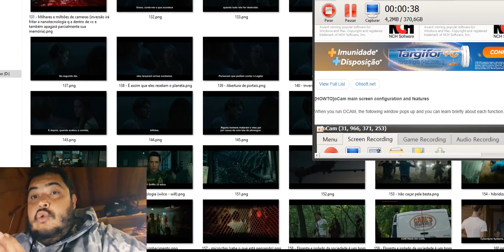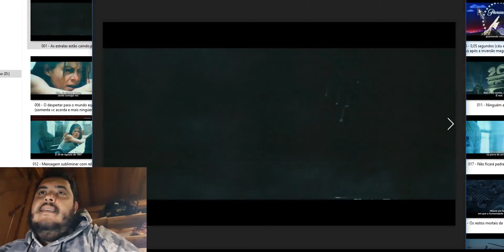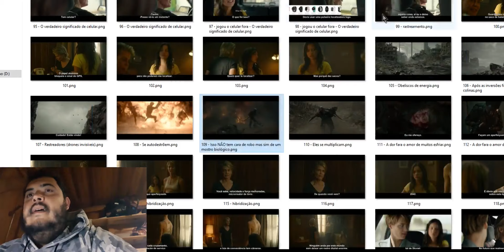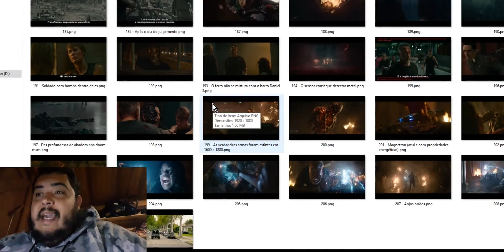COMO SERÁ A BESTA DO APOCALIPSE - VÍDEO REVELA TUDO!!